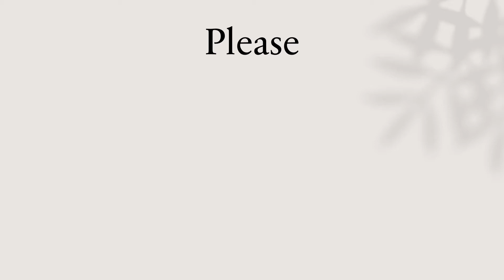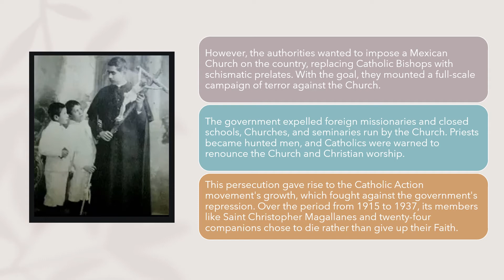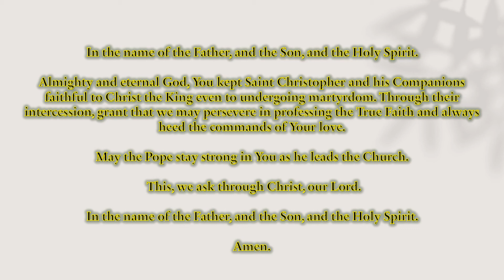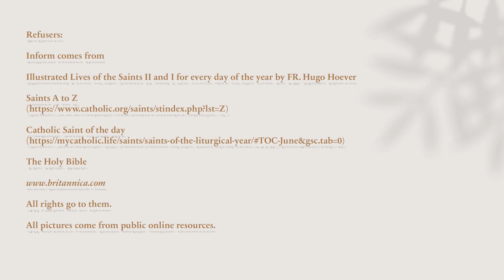Saint Christopher Magallanes and Companions (May 21)